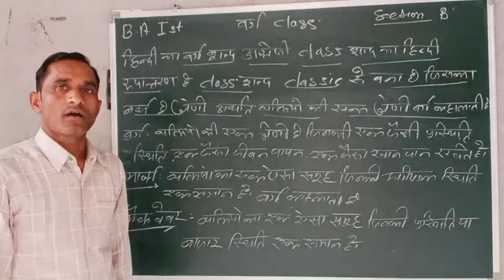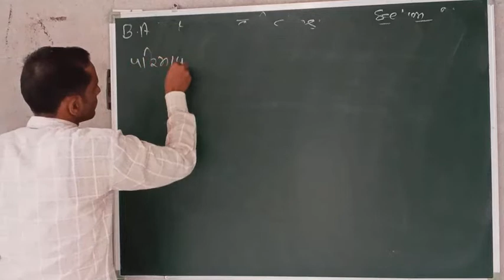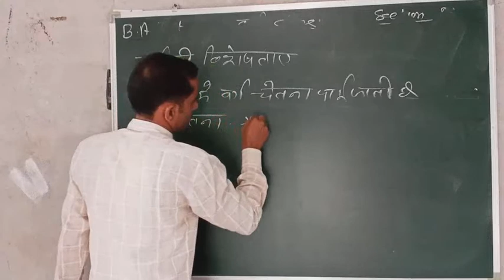Meaning and Definition of class B,A 1st section B Tarachand